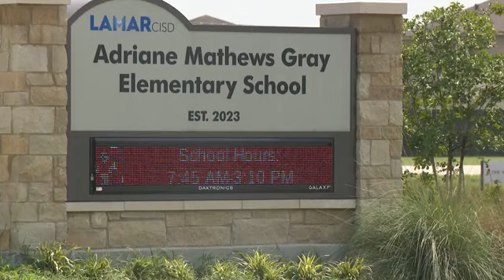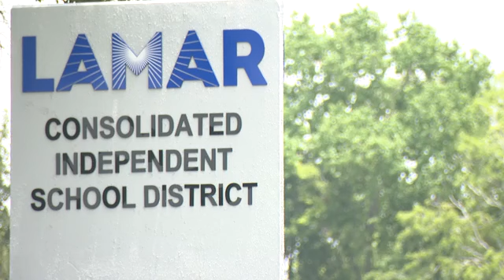Former teacher regrets filming explicit videos at school, says ex shared it online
We're not identifying the former teacher because she hasn't been charged with a crime. However, Lamar Consolidated Independent School District Police did open an investigation on Wednesday. following a news conference by community activists calling out her behavior, "If she would do this in a classroom, what else will she do?," said Quanell X, community activist.

(Courtesy of CNN News Source)